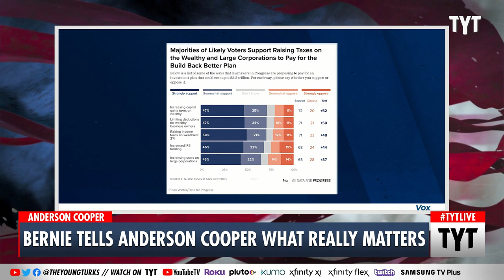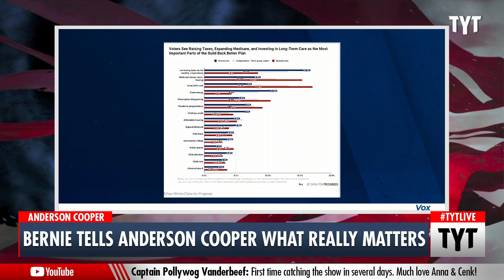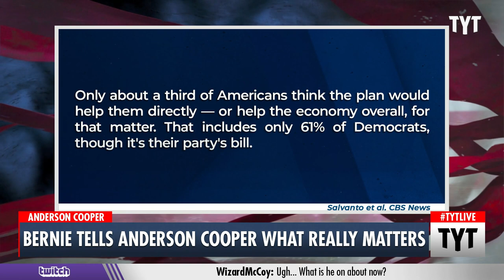Bernie Tells Anderson Cooper What Really Matters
Anderson Cooper asked Bernie Sanders a question about Andrew McCabe, but Bernie responded with what really matters: the infrastructure plan. Cenk Uygur, John Iadarola, Bridget Todd discuss on The Young Turks.

"Senator Bernie Sanders rejected Senator Kyrsten Sinema's criticism of progressive Democrats' successful effort to delay a vote on the bipartisan $1.2 trillion infrastructure bill, saying her assessment was "wrong."

Progressive leaders, as well as top Democrats, have said for months that the bipartisan infrastructure bill would be passed in tandem with a larger partisan $3.5 trillion "human infrastructure" reconciliation package. But moderates—including Sinema—expressed frustration last week after Speaker of the House Nancy Pelosi, a California Democrat, delayed a vote on the bipartisan legislation as it was apparent there were not enough votes for it to be approved.

Sinema, an Arizona Democrat, called the delay an "ineffective stunt." The moderate lawmaker described the delay as "inexcusable" and "deeply disappointing.""

211015__TA01Bernie